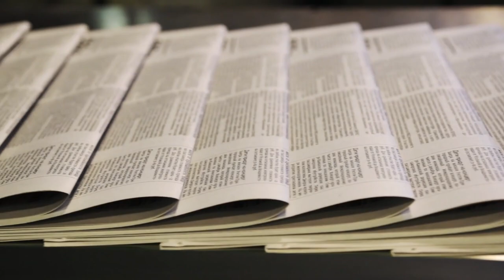Gwen Moore - SiteStaff Chat Host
Our college-educated, American Chat Hosts are recruited, hired, and trained to do one thing: provide flawless chat for your business. We believe chat is an art form, and your website is our canvas.

Your business is unique, and your future customers want to know why. We go to great lengths to learn what makes you different so we can answer personal questions, paint a mental picture, and build an emotional connection with your visitors. This is a proven way to generate the highest quality, most qualified leads.